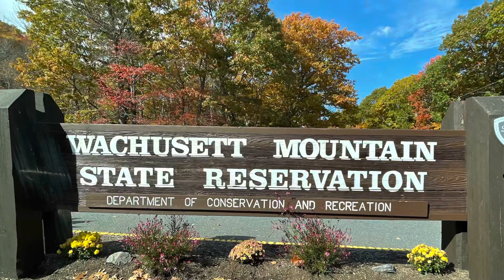A motorcycle day ( Wachusetts, MA)